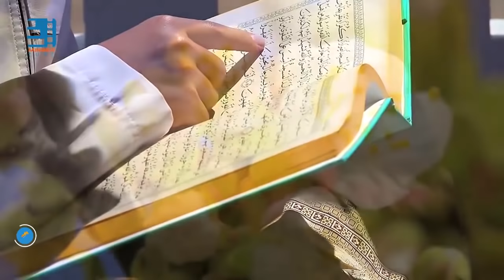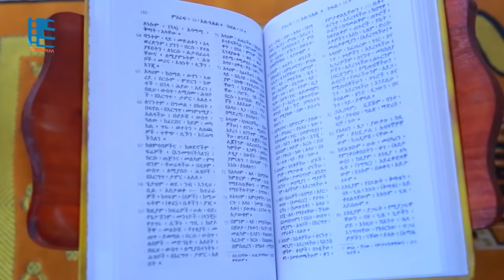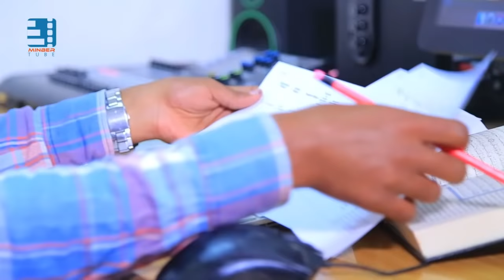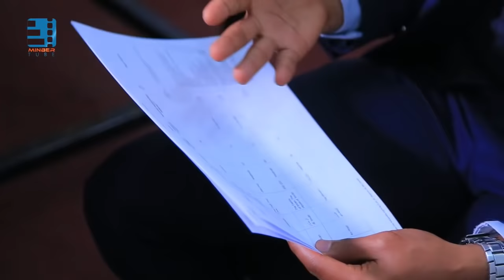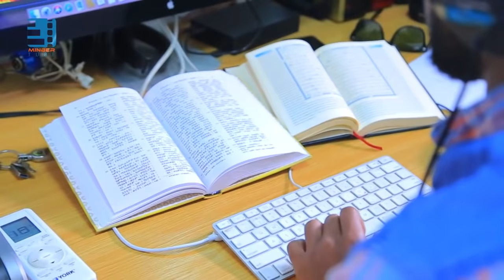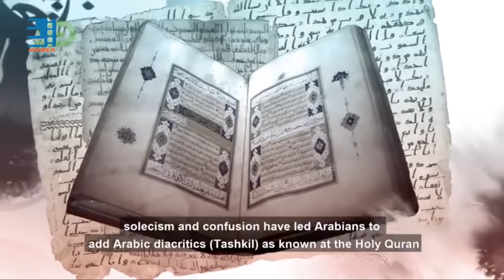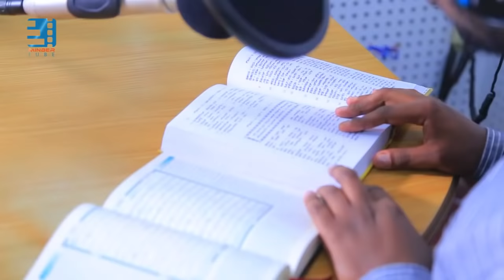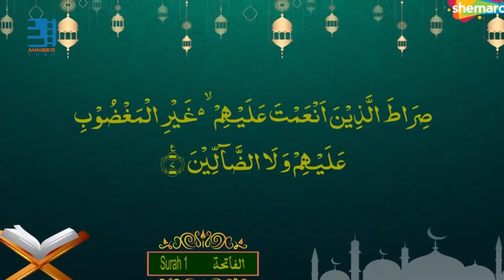የረመዳን_ሥጦታ ||የቅዱስ ቁርአን ትርጉም ||በሙሐመድ ፈረጅ በድምጽ ተዘጋጀ || መወዳ መረጃና መዝናኛ